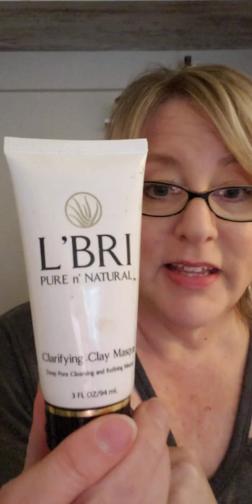Blemished, Troubled skin help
Do you struggle with acne, blemishes or oil? I have a solution!
Plus, 60 day happiness guarantee when you give it a try!